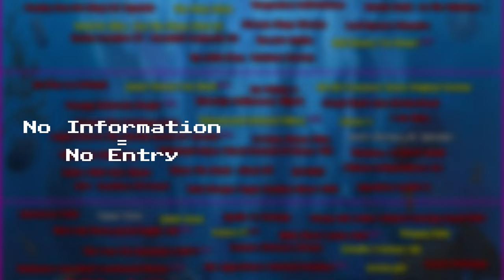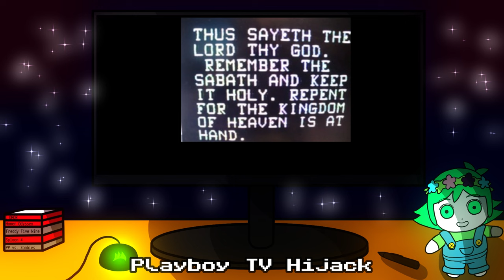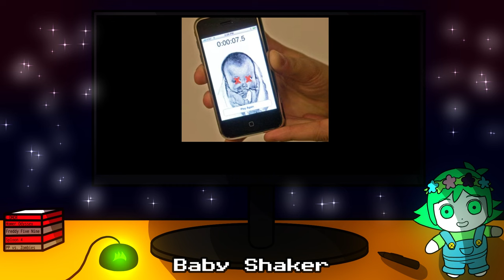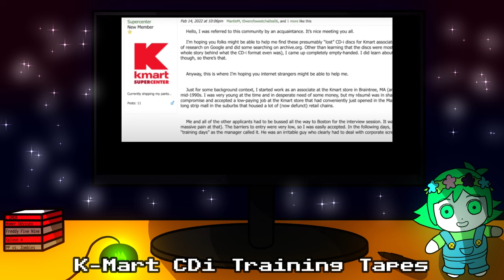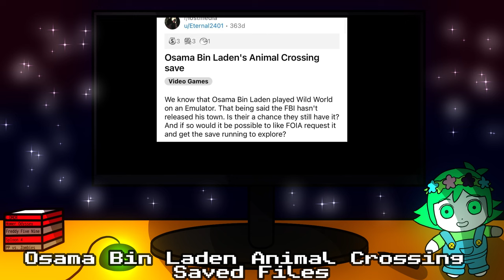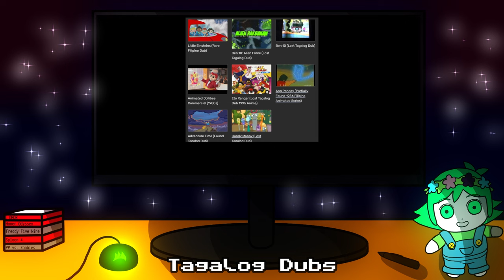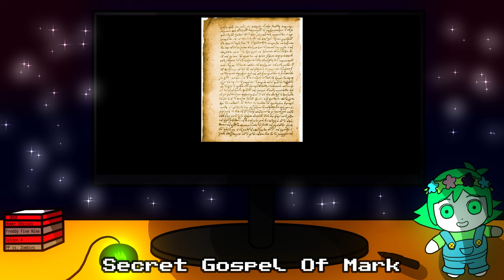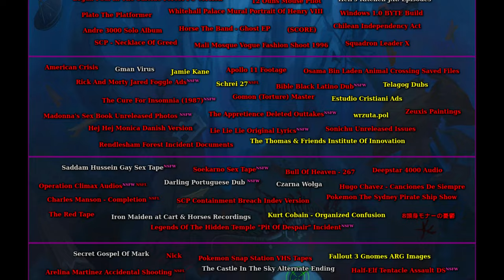The Lost Media Iceberg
Before all else, I'm giving a content warning right off the get-go, because some of the content in this one can be really disturbing to some people, so if you wish not to hear about topics of suicide, sexual actions, and other stuff along those lines (and trust me, it gets darker as the video progresses) you may want to skip this one out.

Hello, and this is the Lost Media Iceberg, a decently sized iceberg made around a year ago by u/Equarep on Reddit. As fascinated with lost media as I was, I wasn't expecting to learn about so many other entries. Almost everything here was foreign to me in a way, which is surprising considering how asphyxiated in the topic I am. That did make researching this for me fun (and also very not fun on very specific entries) so it was enjoyable for me to put together, especially since this one wasn't super edit-heavy.
I also hope you all don't mind the lack of moving visuals in this one. I wanted to try something a little more laid back, and I figured many people watch iceberg videos whilst they have it on in the background anyways, so hopefully this works for you all.

Also let me know in the comments if there was anything that I missed in relation to this video, or if y'all just have anything to say in relation to the video or not!

I got a Discord Server. If you want to join just to chat and what-not, head on over there

I also have a second channel that I barely use at all. If you want to see stuff like raw gameplay footage and other non-edit heavy stuff like that, check that channel out if you want

CHAPTERS:

0:00 - Intro & Explanation
0:33 - Tier 1
13:46 - Tier 2
30:30 - Tier 3
48:57 - Tier 4
1:07:06 - Tier 5
1:23:37 - Tier 6
1:38:16 - Tier 7
1:54:13 - Tier 8

Spin Master Mugen - Is It Raining Somewhere Else?
Falling Forever - Be Still
Super Mario Galaxy - Boo Mansion
Nihilore - Samsara
Falling Forever - Valhalla
Spin Master Mugen - LUMZ
Death Note - Suspicious
Silent Hill 3 - A Stray Child
OMORI - Pyrefly Forest - Cat's Cradle